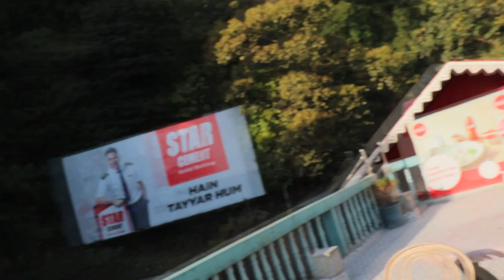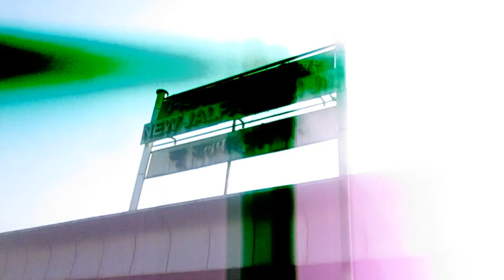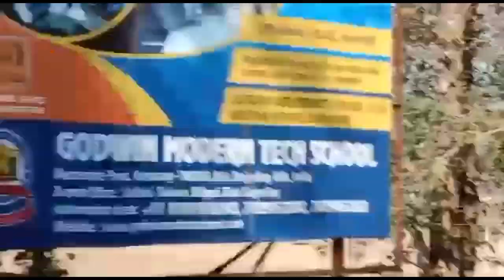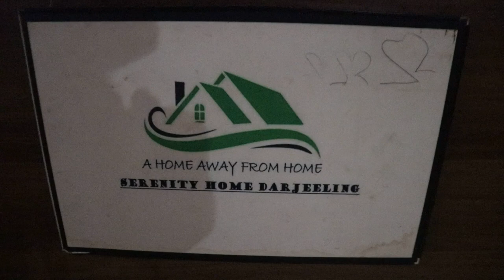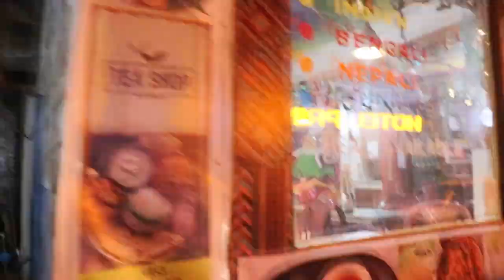NJP to Darjeeling by Car via Rohini Road || DAY 1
Is Ola Uber available from NJP to Darjeeling?
How to go Darjeeling from New Jalpaiguri?
How much does it cost from Siliguri to Darjeeling?
What is the cab fare from NJP to Darjeeling?
What is the budget of Darjeeling trip?
is 3 days enough for Darjeeling?
Njp to darjeeling
siliguri to Darjeeling
DARJEELING